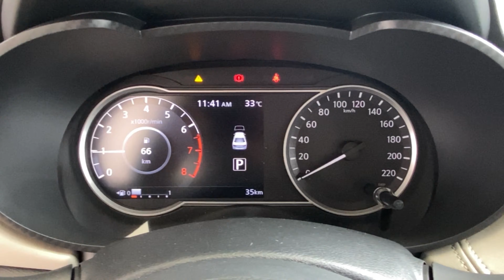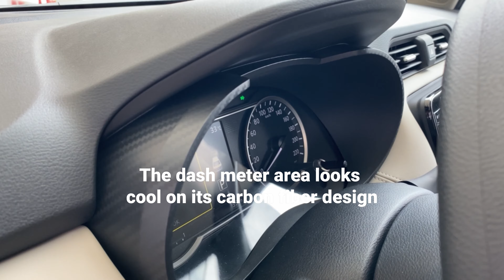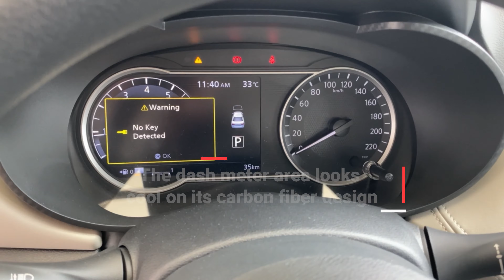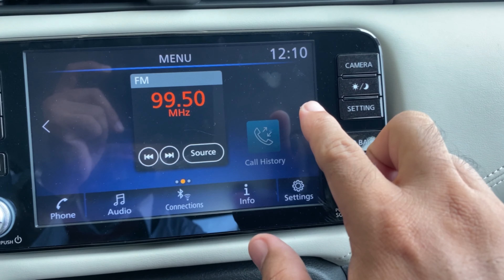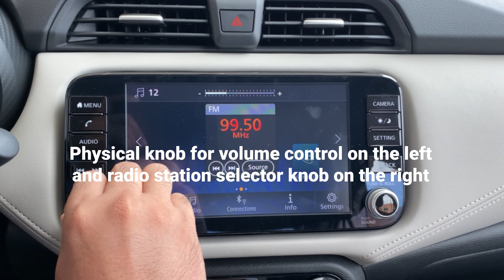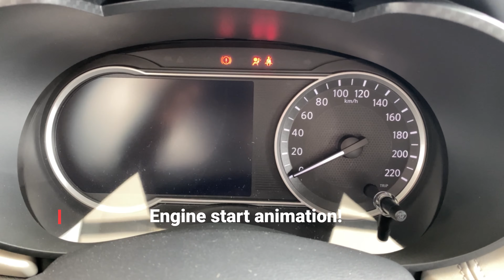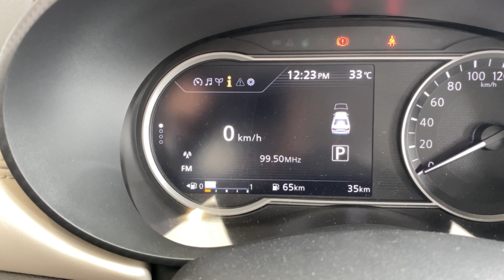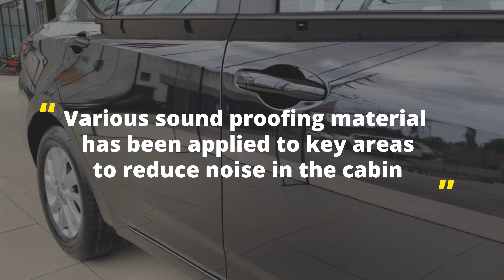SWACK SA PRESYO AT FEATURES BAGONG 2022 ALMERA 1.0L VE TURBO CVT